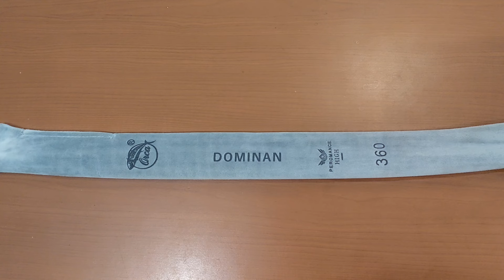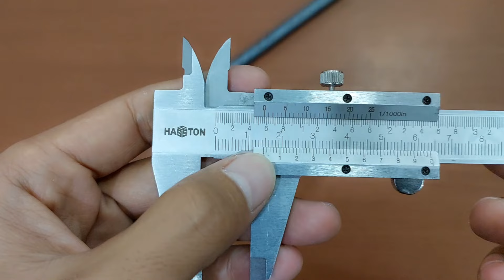REVIEW LENGKAP Joran Tegek ORCA DOMINAN 360 CM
Video ini berisi REVIEW LENGKAP Joran Tegek ORCA DOMINAN 360 CM